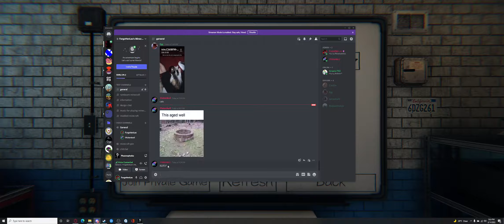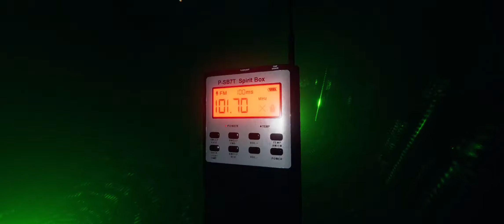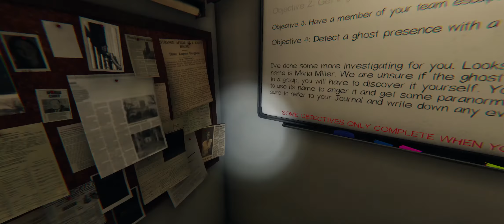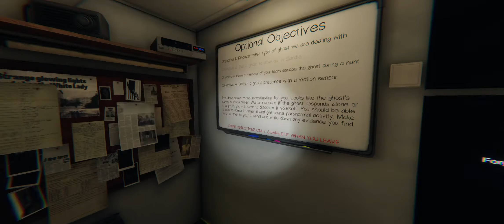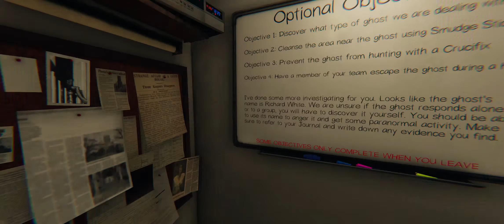Struggling With OBS and Money